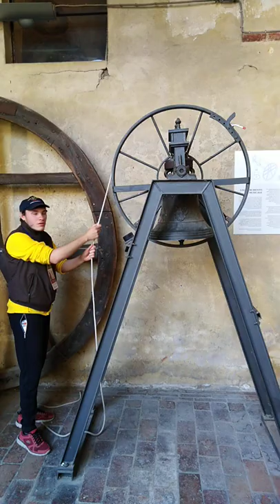nicolong2001: Che suona la campana a corda del Museo Civico a Crema (CR)!!! - (#17)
- Crema (CR)

- Museo Civico di Crema e del Cremasco, Via Piazzetta W. T: Gregorj, 5.

- CAP: 26013.

- Una campana in SOL#4/LAb4

- Sistema ambrosiano

- fusa da "Riatti" a ? nel ?

- Distesa (suonata completamente manuale)

- Ringrazio molto a mio padre per il video che ha filmato!

- Questo video risale nella data del 29/05/2022...